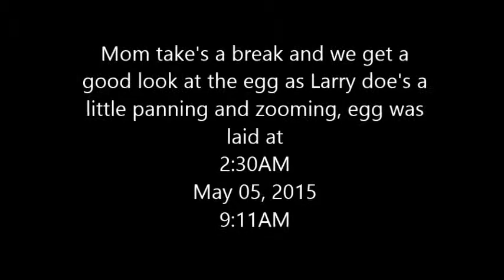Mom Loon takes a break then roll's her new egg May 05, 2015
Courtesy of Minnesota Bound & Larry Backlund